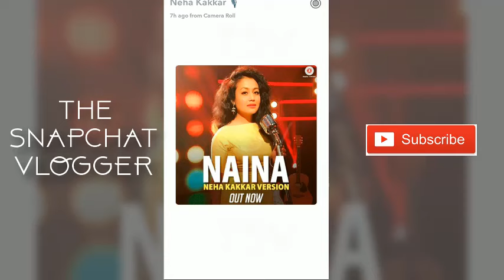Neha Kakkar shares message for fans Latest Snapchat Video ✴ Zaroor Dekho ✴ MUST WATCH ✅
Full video of the famous celebrity: Neha Kakkar
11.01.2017